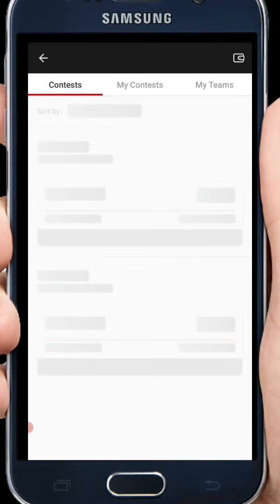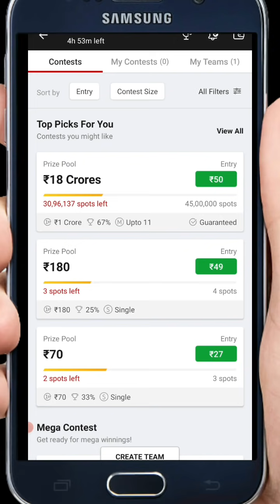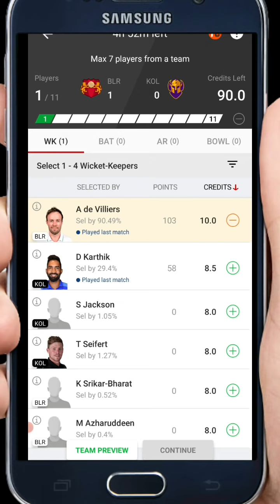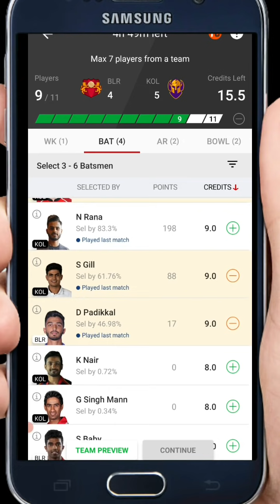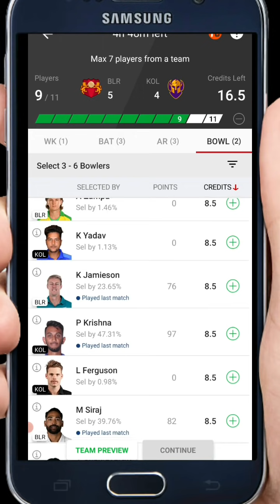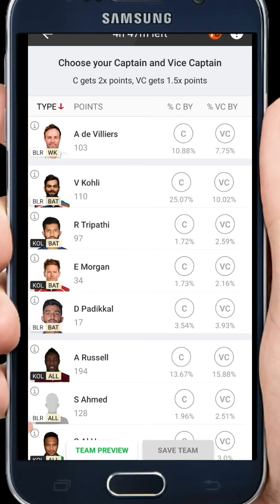KKR VS RCB Dream 11 team Prediction | RCB VS KKR Dream 11 team Today Match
Hii guys aaj hm baat krenge Kolkata knight Riders Vs Royal Challengers Bangalur me team prediction and dream 11 team ke bare mei...

Use My Invite Code to Get Free 200Rs
DIKSH996VW